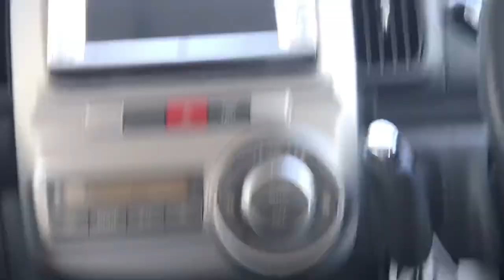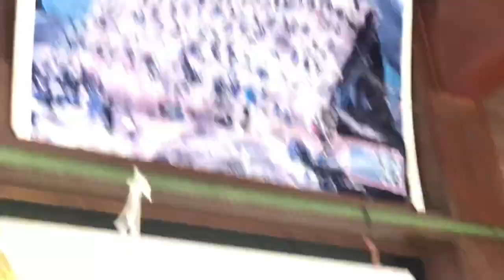Japan travel vlog #3 ( THE WORLD HERITAGE SITE IN JAPAN 🇯🇵) 🛖⛰ SHIRAKAWA-GO japan🛖⛺️🏔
Japan vlog #3 quick scape

Shirakawa is a village located in Ōno District, Gifu Prefecture, Japan. It is best known for being the site of Shirakawa-gō, a small, traditional village showcasing a building style known as gasshō-zukuri. Together with Gokayama in Nanto, Toyama, it is one of UNESCO's World Heritage Sites.

About shirikawago =
The Historic Villages of Shirakawa-gō and Gokayama are one of Japan's UNESCO World Heritage Sites. The cultural property consists of three historic mountain villages over an area of 68 hectares (170 acres) in the remote Shogawa river valley, stretching across the border of Gifu and Toyama Prefectures in central Japan. Shirakawa-gō (白川郷, "White River Old-District") is located in the village of Shirakawa in Gifu Prefecture. The Gokayama (五箇山, "Five Mountains") area is divided between the former villages of Kamitaira and Taira in Nanto, Toyama Prefecture.